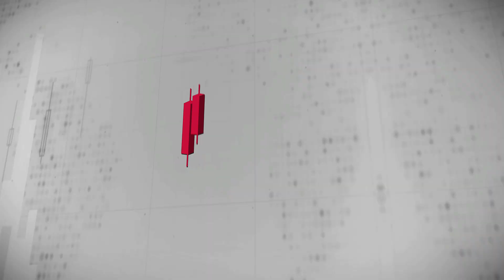🔴 Fed Chair Powell - MORE PAIN COMING. CRYPTO NO PAIN MORE GAIN - GRAB IT.